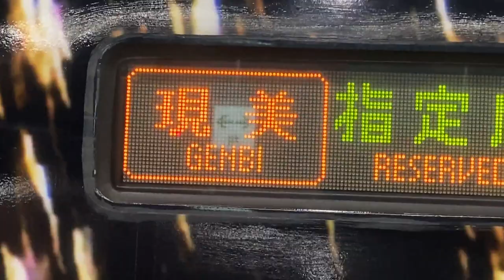2020年10月03日 現美新幹線 上野駅乗り入れ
2020年10月3日に上越新幹線の現美新幹線（E3系R19編成）が、特別に上野駅まで乗り入れ入線をしました。

今回はその発車シーンやLED表示などをまとめました。